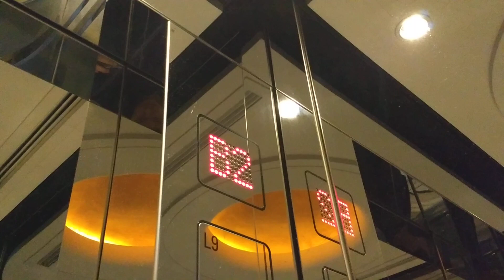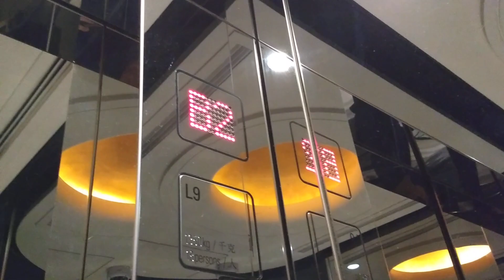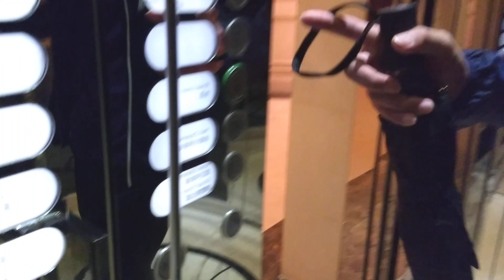Schindler Lifts at the Cordis Hotel, Hong Kong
I'm not quite sure as to whether these lifts are M-Series or D-Series. They have M-Series floor indicators and really fast and efficient leveling, but they have D2 buttons as well.

Model: Schindler M Series w/ D2 Series buttons? Overhead traction.
Speed: 2.3 m/s (452.756 fpm). Full intelligent leveling.
Location: Cordis Hotel. Mong Kok, Hong Kong SAR
Date of Recording: December 24, 2018
Camera: Motorola G5 Plus